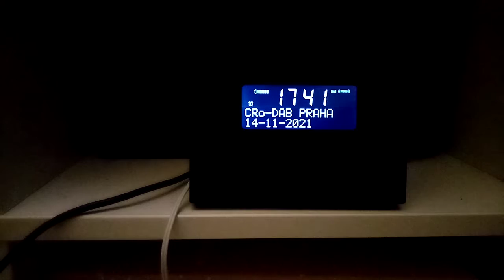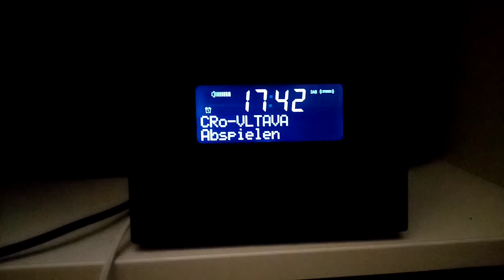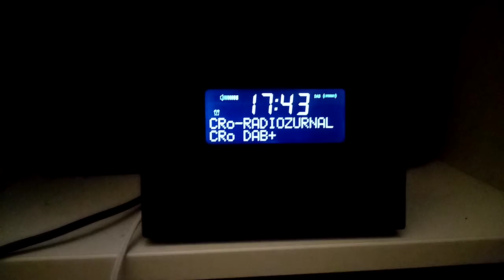DAB+ DX: CRo DAB+ Kanal 12C vom Keilberg in Leipzig Knauthein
Kommt hier noch ohne Probleme stabil rein, selbst die Bose Boxen stören wenig rein. Ganztägig stabiler Empfang aus Tschechien.